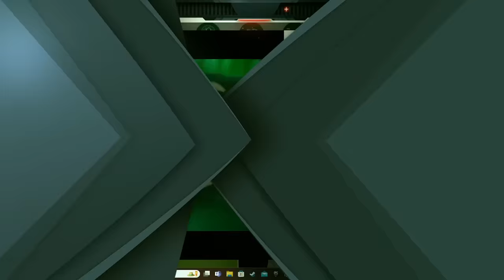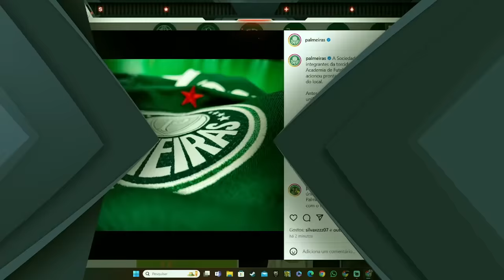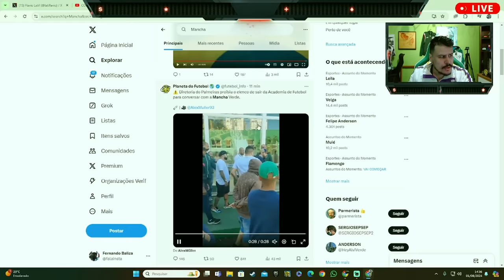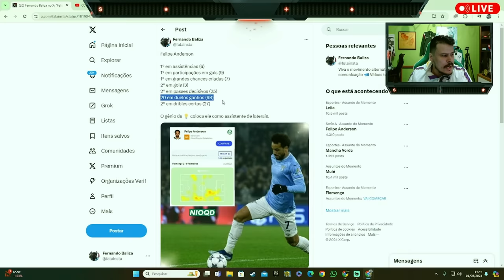FORAABEL PARA PILHADO É ... PROTESTO DA MV E RESP OFICIAL DO PALMEIRAS | ABEL ADMITE MOMENTO RUIM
Vamos debater as últimas notícias do Palmeiras. Abel reconhece momento de crise.